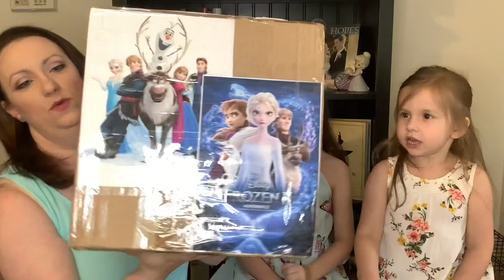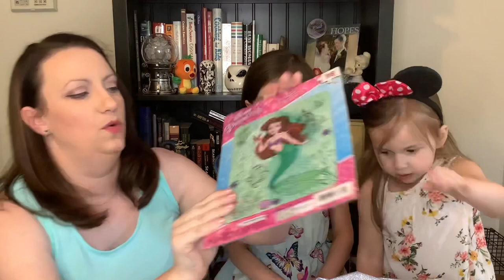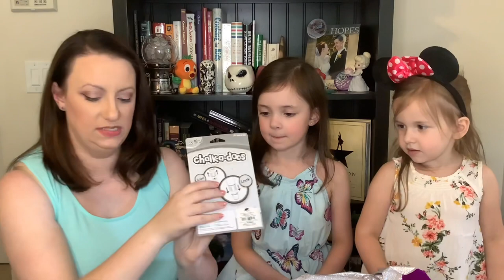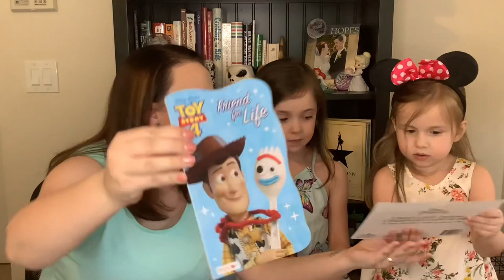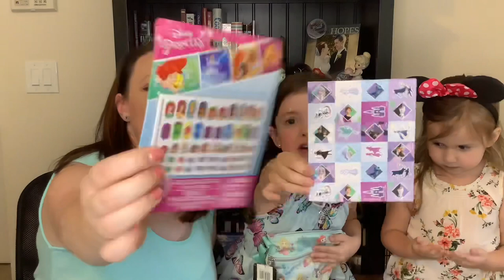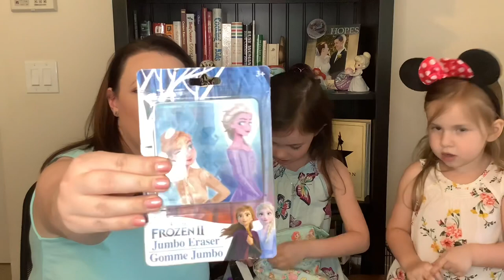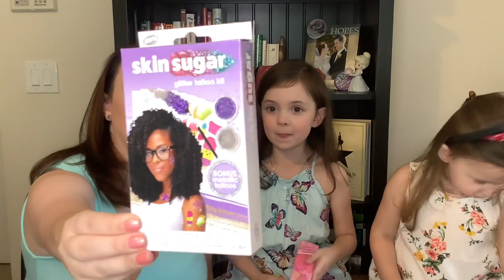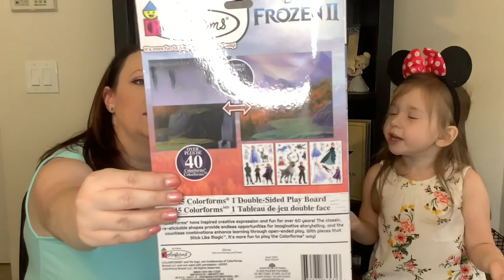Disney Stars Summer Box Swap | Our FIRST Swap!!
We are so excited to share with you our very first box swap! So many times in our unboxings, the items are more for the grown-ups so we wanted to do a box swap that was just for our kids!! Our box was amazing, and brought me to tears! Watch to see the awesome goodies that Quinn and Kate got in our box!